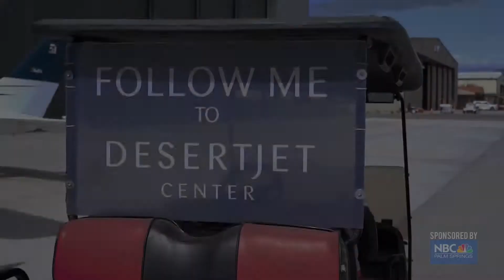GCVCC Member of the week Desert Jet